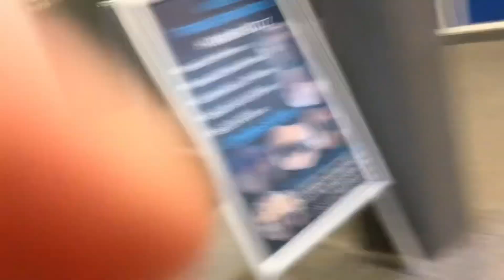Chaos swimming lessons